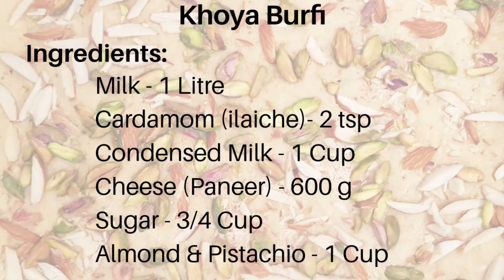Khoya Burfi Recipe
Today's recipe is "Khoya Burfi", if you have any suggestions or request. Please share my channel and instagram with your friends and surroundings, thanks.

INGREDIENTS:
       Milk - 1 Litre
       Cardamom (ilaiche) - 2 tsp
       Condensed Milk - 1 Cup
       Cheese (Paneer) - 600 g
       Sugar - 3/4 Cup
       Almond & Pistachio - 1 Cup